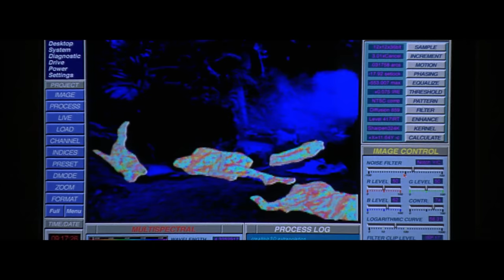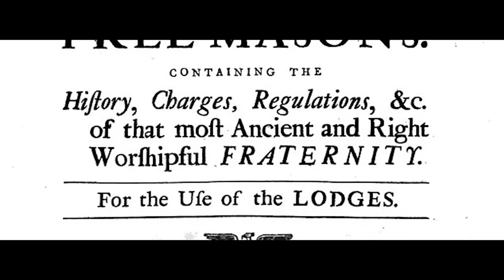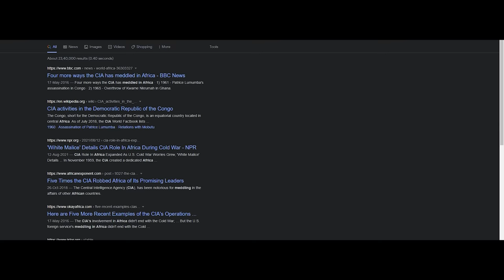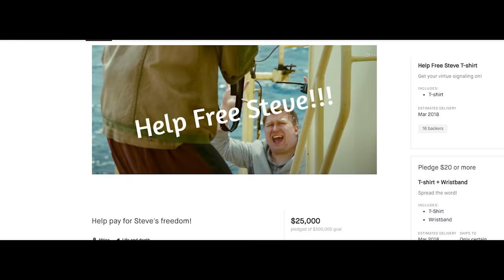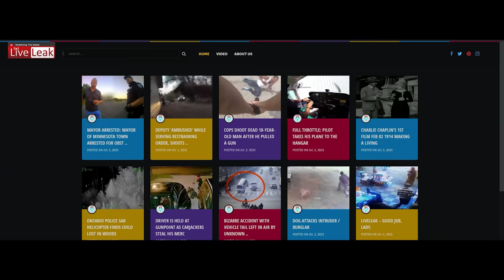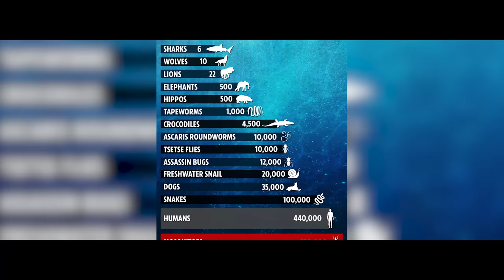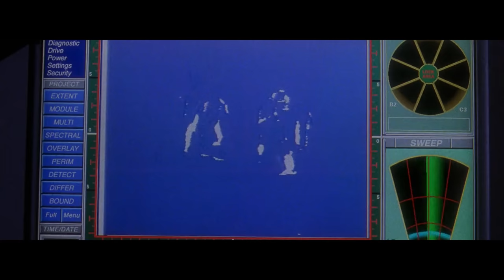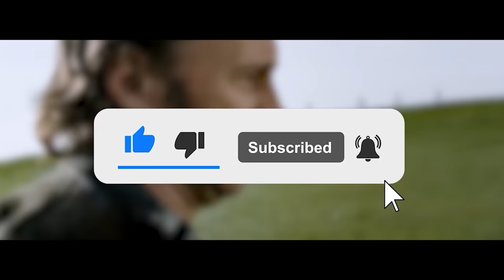Why You Wouldn't Survive The Killer Apes In Congo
You are part of an expedition venturing into the most dangerous region of the Congo rainforest to find the lost city of Zinj. Do you think you'll survive the sinister threat waiting for you?

🎥  Congo (1995)